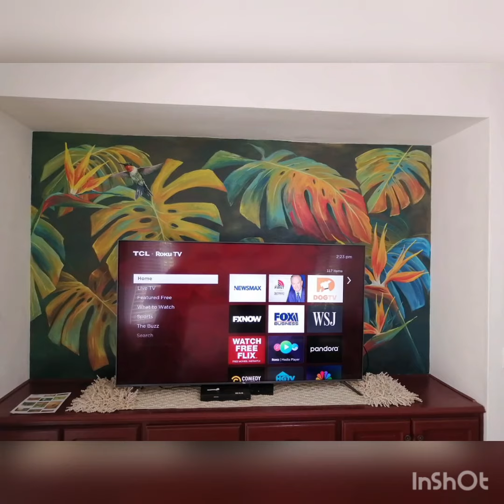Tropical Leaves and Bird of Paradise Mural by Álvaro Miranda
Watch me paint tropical leaves, a bird of paradise flower, and a hummingbird!

📨 Be the FIRST to know what's new in my studio  -) sign up for my bi-weekly newsletter:

Who Am I:

My name is Álvaro Miranda, I'm a Panamanian artist, illustrator, and muralist from Boquete, Panama. I create custom acrylic oil and airbrush paintings. I also teach workshops when I have the time. Every week I publish new videos of my latest projects.